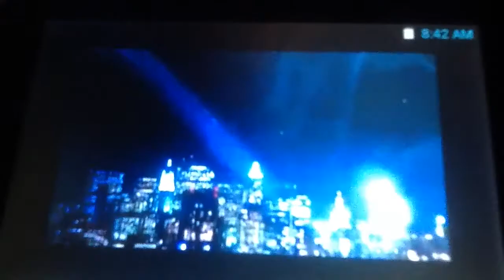Sony tony mouse films logo